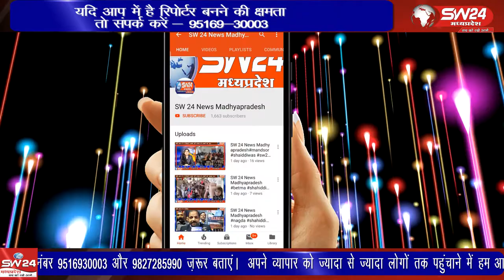Bhikangaon- अतिक्रमण हटाने का भारी विरोध हुआ तो कहीं दुकानदार खुद ही सामान समेटने में लग गए।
भीकनगांव में कहीं अतिक्रमण हटाने का भारी विरोध हुआ तो कहीं दुकानदार खुद ही सामान समेटने में लग गए। परेशानी तो उनकी हुई जो ठेलों और थड़ियों पर चाट समोसे और पोहे बेचकर अपना जीवन यापन करते हैं। भीकनगांव से पियूष अग्रवाल की रिपोर्ट